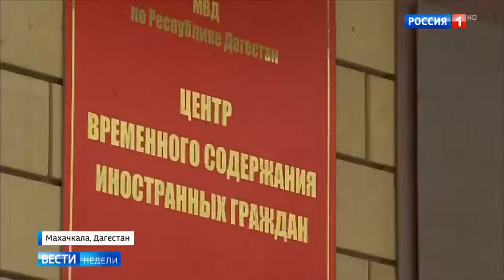Глава Васильев отлично работает В Дагестане у бандитов забрали Воровской общак ДАГЕСТАНА😍👍